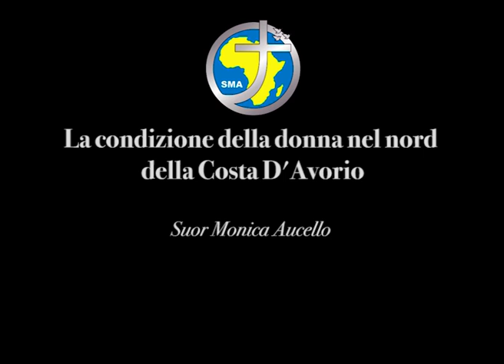Suor Monica: La mia opzione per i poveri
Suor Monica Auccello è missionaria in Costa d’Avorio. Intervistata da Antonio Guadalupi, ripercorre il suo cammino: dalla scelta di diventare religiosa, alla prime esperienza di missione in Guatemala, e poi la laurea in infermieristica, la direzione del Centro Sanitario di Odienné in Costa d’Avorio, fino all’ultimo incarico: responsabile di una scuola elementare nel quartiere popolare di Abobo, a Abidjan, che accoglie bambini disabili e autistici. Un vita guidata da uno stesso valore: la scelta dei poveri.